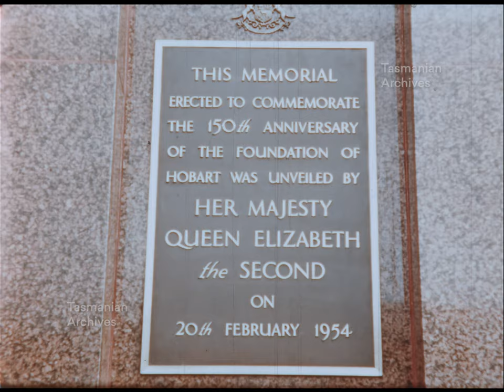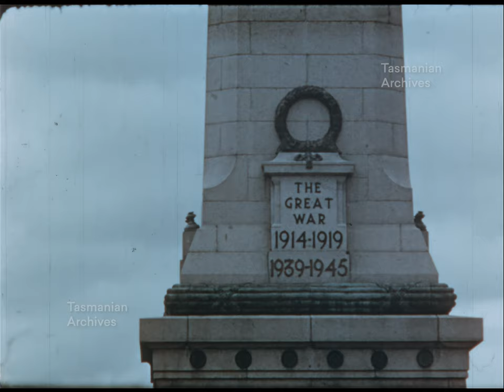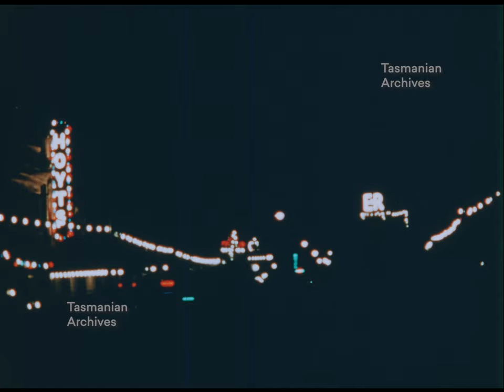The Royal Visit Tasmania 1954 - An original For Schools version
The Royal Visit Tasmania 1954 – Schools version with alternate footage and narration.
Produced by The Dept. of Education Visual Aids Centre in 1954, specifically for showing in schools at the time.
Includes royal visit preparations and official events throughout Tasmania, with some narration by school children.
Includes school choir singing ‘God Save Our Queen’ with picture in black after end credit.
This version is a new 2K scan of the 16mm film original of which there was no previous digital copy.
As presented here it has been partially restored, with the full restoration to follow at a later date.

Tasmanian Archives: Film - The Royal Visit Tasmania 1954 - An original For Schools version - 16mm Kodachrome composite release print (sound) - 51m  - (Reference: AC671/1/150)

Copyright in its entirety is held by Tasmanian Archives.